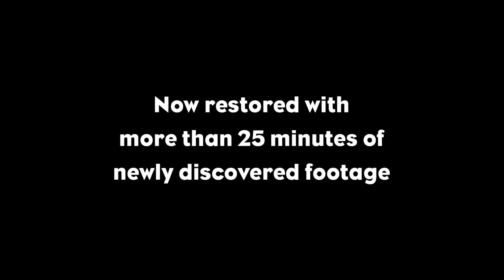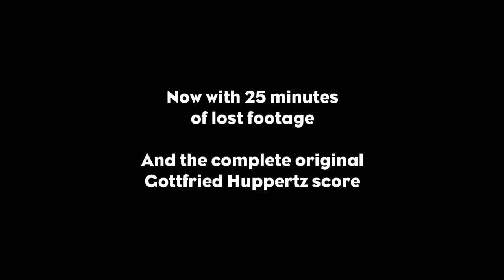METROPOLIS TRAILER (1927)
In a futuristic city sharply divided between the working class and the city planners, the son of the city's mastermind falls in love with a working-class prophet who predicts the coming of a savior to mediate their differences.

Fritz Lang's 1927 Masterpiece Now With 25 Minutes of Lost Footage (2010 re-release).
Trailer by KINO International.